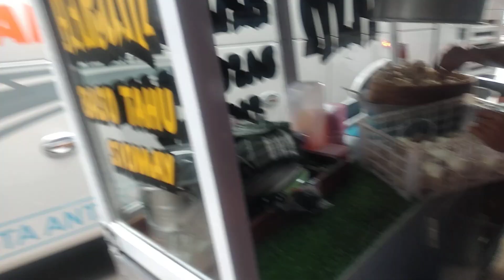Bid Sinsr Jaya 42 persiapam nenuju Madura dari loket Bandung